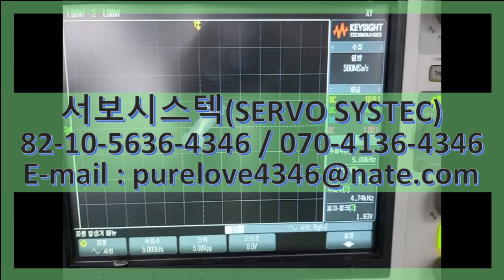BALDOR BRUSHLESS AC SERVO MOTOR BSM63A-375BA SERVO REPAIR